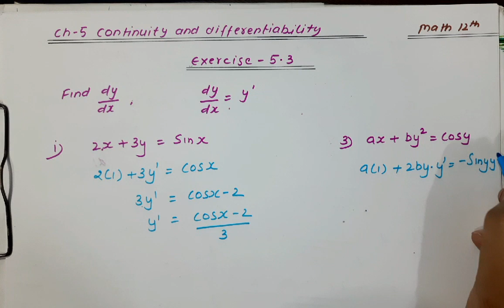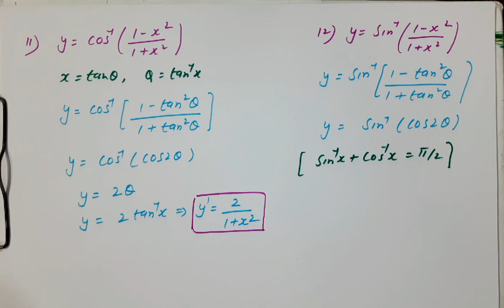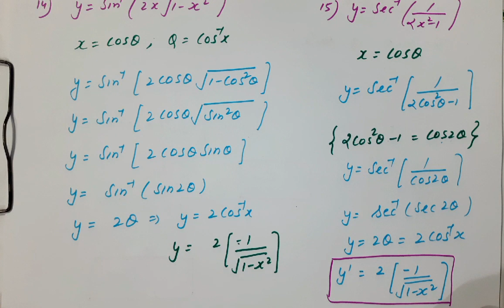Continuity & Diffentiability | Chapter 5 | Ex-5.3 NCERT SOLUTIONS | math 12th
Limits and continuity are fundamental concepts in calculus. Limits refer to the behaviour of a function as its independent variable approaches a specific value. Continuity, on the other hand, focuses on the smoothness and connectedness of a function. This article covers an important topic of calculus which is limits and continuity, calculus is a part of mathematics that essentially deals with the study of change in the value of a function for the changes in the points of the domain.
differentiability and continuity